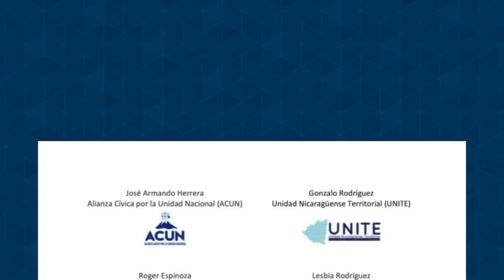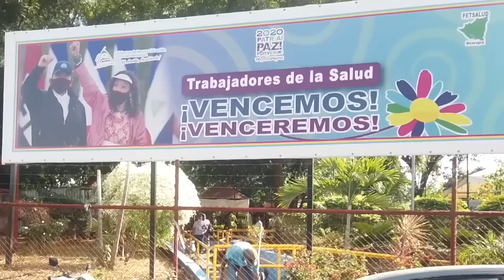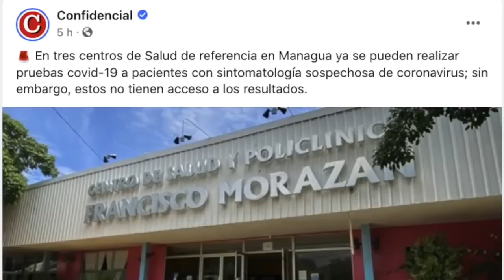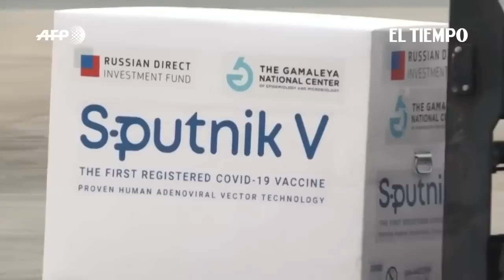Primer paso de la unidad opositora en rechazo a las reformas electorales del FSLN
1.- Primer paso de la unidad opositora en rechazo a las reformas electorales del FSLN.
2.- Yatama presenta objeciones de la Coalición Nacional y propuesta de reforma electoral / Propuestas de magistrados al CSE.
3.- Juan Sebastián Chamorro primer aspirante presidencial en inscribirse en mecanismo de Alianza Ciudadana.